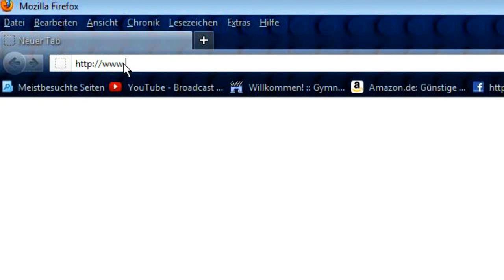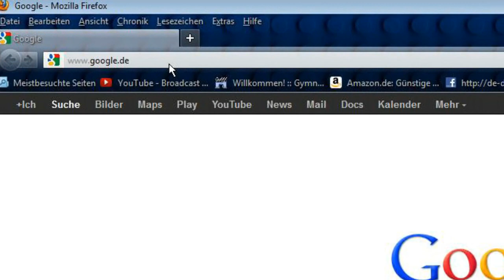Wie funktioniert das Internet ? Brickfilm - German HD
In diesem kurzen Video erklären wir grob wie das Internet funktioniert!
Das Video wurde im Rahmen einer Schulpräsentation zusammen mit ICloudStrife98
erstellt: